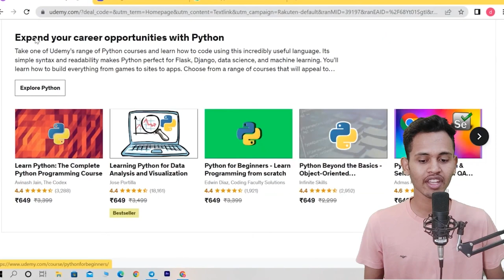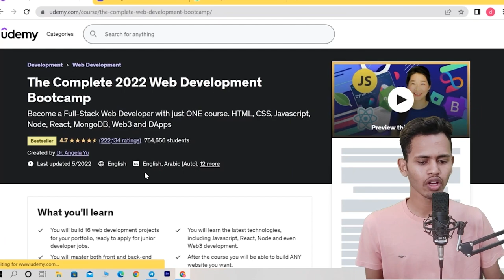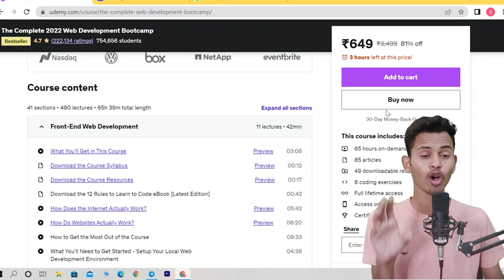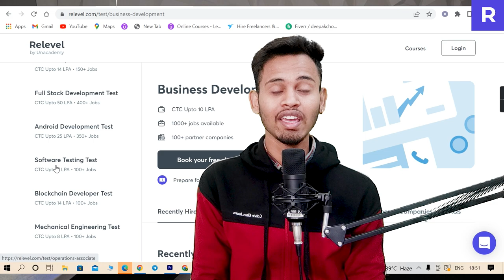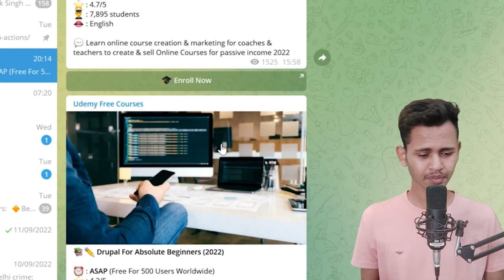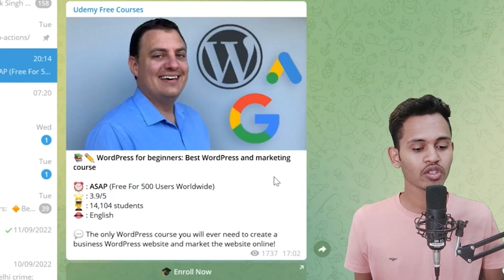Udemy Free Courses With Certificate - How to download Udemy Courses For Free 2023 - Deepak Chouhan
Some Free Udemy Courses Direct Link (Limited Seats)-

In this video-
how to download udemy courses for free

how to download udemy courses for...

how to download udemy videos

download udemy courses

free udemy courses with certificate

how to get udemy courses for free i...

udemy course download

how to download udemy course for free

how to get udemy courses for free in mobile

how to get free udemy courses 2022

free udemy courses 2022

how to get free courses on udemy 2022

how to download free udemy courses

how to get any udemy courses for free